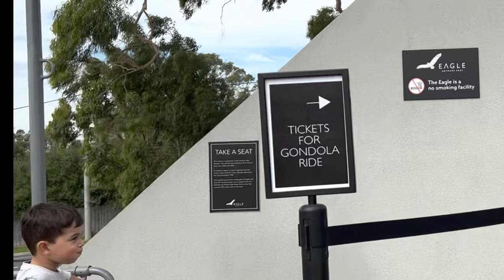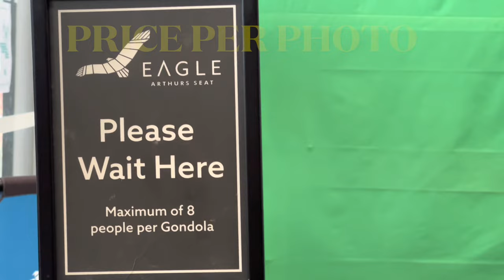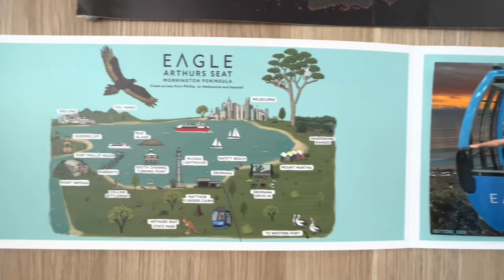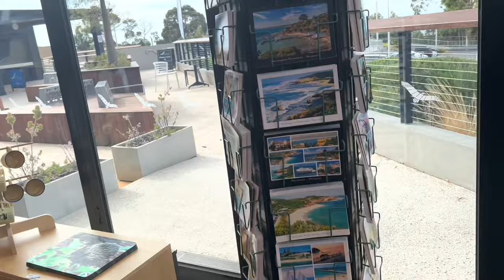MORNINGTON PENINSULA TRAVEL VLOG PART 1| ARTHURS SEAT EAGLE( GONDOLA LIFT) | DROMANA BEACH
tunetank.com_1983_just-be-happy_by_joysound